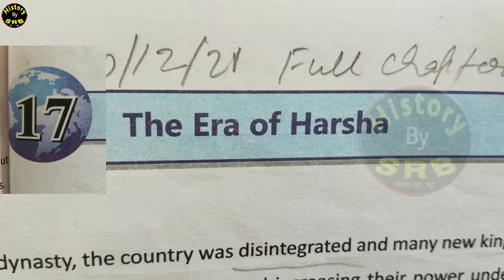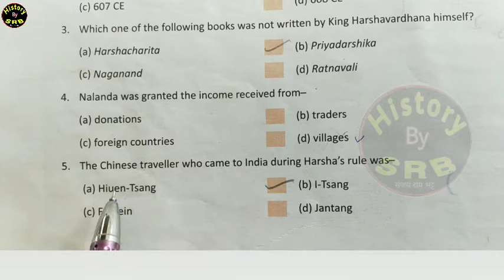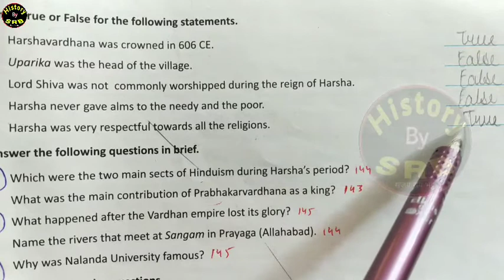Question Answers /The Era of Harsha/ Chapter 17 DAV Class 6 Social science SST/ History By SRB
History By SRB, All Questions Answers of chapter number 17 The Era of Harsha DAV public school class 6 SST social science cbse and map skill of chapter number 17 The Era of Harsha DAV public school Class 6 SST social science
answer the following questions in brief which were the two main sects of Hinduism during harshas period? what was the main contribution of Prabhakar vardhana as a king what happened after the Vardhan Empire lost its Glory name the rivers that meet at Sangam in Prayag Allahabad why was Nalanda University famous answer the following questions describe the administrative system of Harsha explain the religious policy of Harshvardhan explain the religious policy of Harsha mention the public welfare works undertaken by Harsha for his people mention the public welfare works undertaken by Harshvardhan for his people state the condition of society during her rule explain the condition of society during harshavardhana's rule state the condition of society during harsha's rule give any three examples to prove that the economy during her reason was well developed give any three examples to prove that the economy during Harsha's rule was well developed. in the political map of India locate and label Varanasi Nalanda Patliputra thaneshwar tamralipti port extent of harsha's Empire which were the two main sects of Hinduism during Harsha period Vaishnavi and service were the two main sects of Hinduism during her period what was the main contribution of Prabhakaran varthana as a king Prabhakar vardhana was the first ruler of Vardhan dynasty who ruled from 580 to 605 so he can card many places and established a large Kingdom what happened after the Vergina a lost its Glory when the Persian Empire lost its Glory there was a pig images of many small independent kingdoms in the south Chalukya and Pallavas become more powerful name the rivers that meet at Sangam in Prayag Ganga Yamuna and Saraswati are the rivers that meet at Sangam in Prayag why was Nalanda University famous Nalanda University was an international centre of education it had a very last library students from all over the world came to study at Nalanda describe the administrative system of Harsha the king was all powerful he was the head of judicial and civil administration he was also the commander in chief of his army and laid his forces in war he had a Council of Ministers to assist and advise him his ministers were known as Sachiv or Amartya the provinces were also known as Mukti for these provinces were divided into wishes provinces were divided into vishays or Pradesh, uparika was the head of the province who was normally a prince there were villages panchayats which were headed by gramic, explain the religious policy of Harsha Harsha was a devotee of Shiva and worship Shiva and Surya but after coming in contact with Hiuen Tsang There was also a greater impact of these on him Harsha used to organise a conference at Prayag Allahabad the Sangam, mention the public welfare works undertaken by Harsha for his people Harsha used to give away all his wealth and belongings collected during the last five years at this location used to give up give arms and hidden to about 5 lakh needy and poor people of all religions he about 500000 needy and poor people he would then request his sister last three to give him clothes to wear this was repeated after every 5 years at the time of magh Mela at Prayag state the condition of society during hazard rule the society was mainly divided into four varnas the brahmins were highly respected people lived permanently the shudras did not have a good position in the society they had to live outside the town give any three examples to prove that the economy during her reign was well developed trade was flooring and the pizza was the centre of International Trade tamralipti was a famous port for foreign trade people were prosperous and Happy